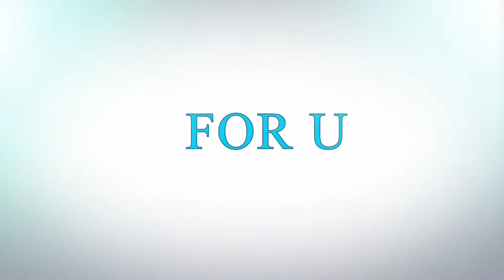Beautiful Nail Designs ❤😍🌹